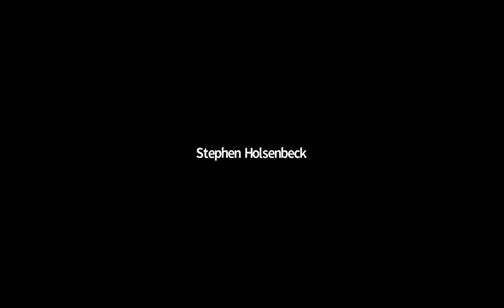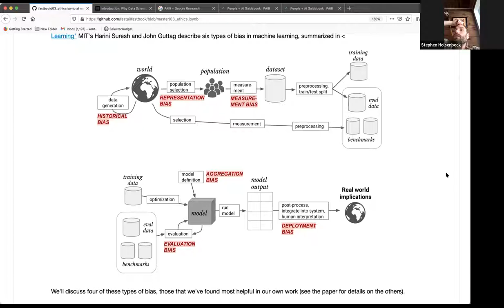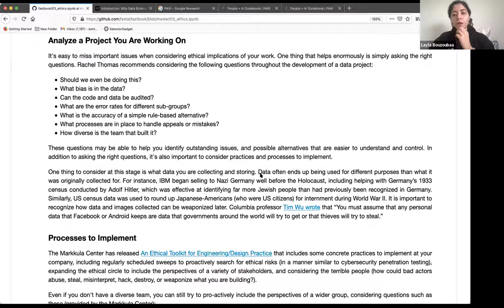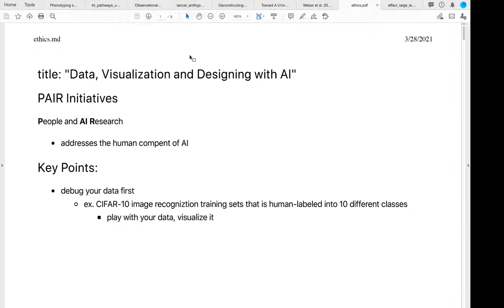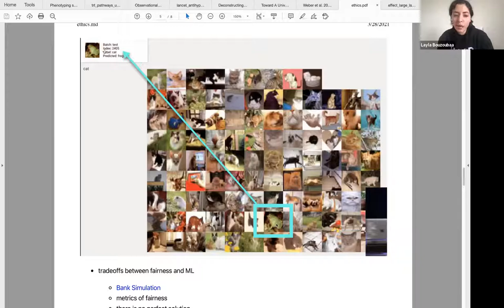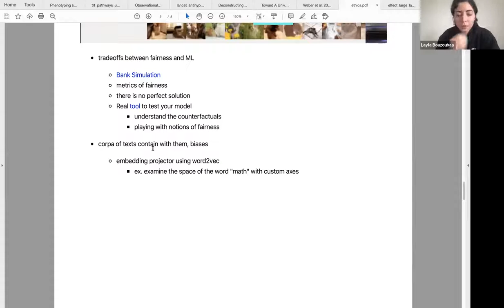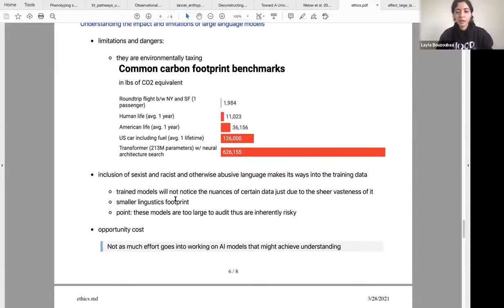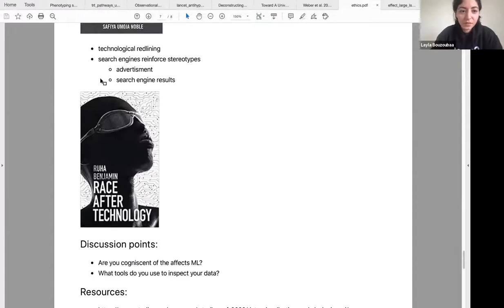Tidy Modeling with R Book Club: AI Ethics (2021-03-28) (tmwr02)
Cohort 2 discusses AI Ethics on 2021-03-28 at the R4DS TMWR Book Club.